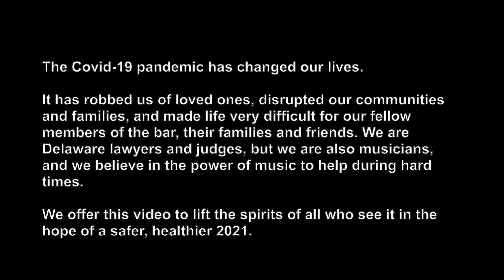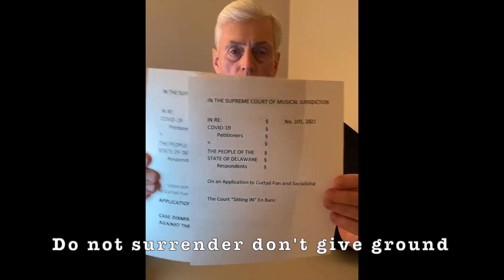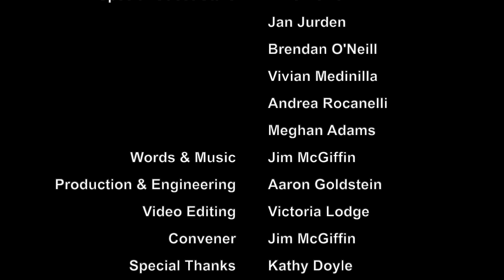Don't Let the COVID Get You Down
All musicians who participated in this video are also volunteers with Profundo Bono. Profundo Bono is a nonprofit theatre organization for Delaware lawyers and legal professionals. Every other year, Profundo Bono puts on a production to raise funds for the Combined Campaign for Justice to benefit legal services for Delawareans in need.

We know last year was a terrible year.
It seems we were all out of luck.
With all of our sorrow we dread tomorrow,
but next year does not have to suck.
Cast off despair. Don't pull out your hair.
We'll put COVID-19 back on its derriere!

CHORUS
Do no surrender don't give ground.
Don't lose your heart and don't break down.

At first I liked to be at home,
where in my bathrobe I could roam.
But now I have sweatpants syndrome,
and I can't even find my comb.

CHORUS

The crowds were gone the roads were clear.
Who cares if lunch was chips and beer?
But cable news has made it clear.
My God! This was an awful year.

CHORUS

I used to dread the conference room.
Now I can't get myself to groom.
And I spend all my time on Zoom.
I never even leave my room.

CHORUS

I loved my spouse I love my kids.
For either now I"m taking bids.
Togetherness has flipped our lids.
Relationships are on the skids.

CHORUS

NO theatre no movie show.
No sport event to which I go.
A birthday party is a no.
Oh, is there nowhere I can go?

CHORUS

Soon we will all inoculate,
So you can lose the mask you hate.
And face to face you can relate,
While we all smell what you just ate.

CHORUS

In '21 we will rebound!